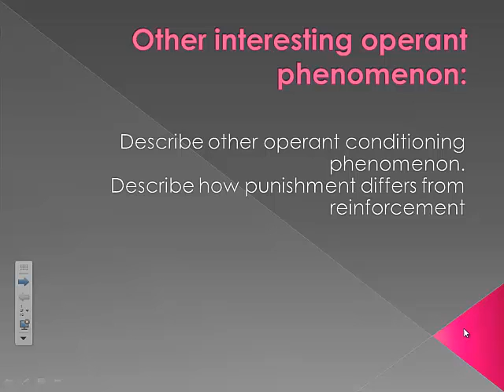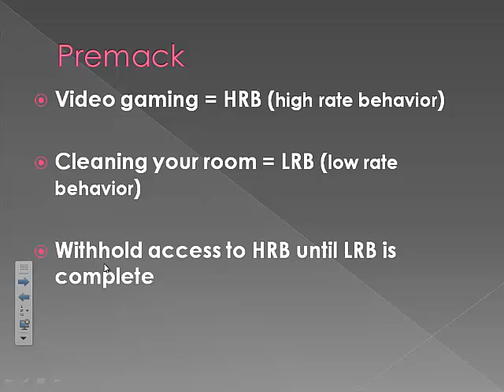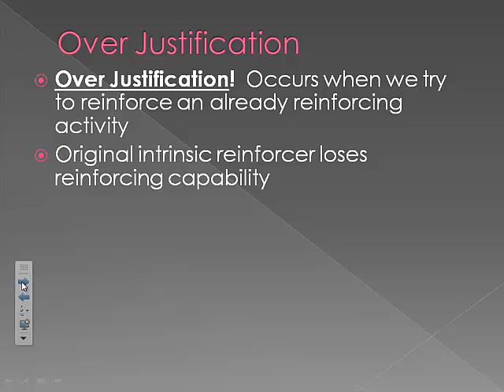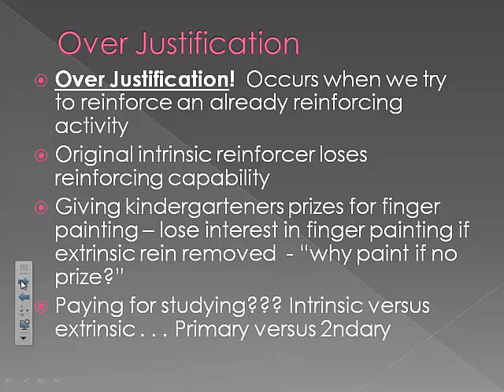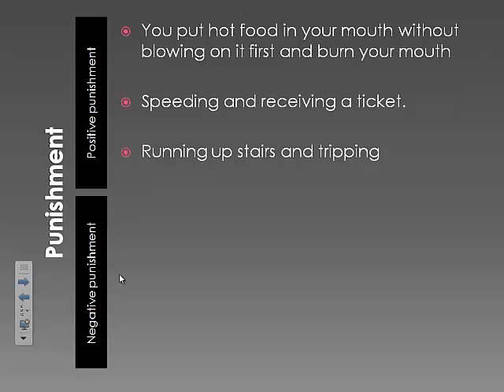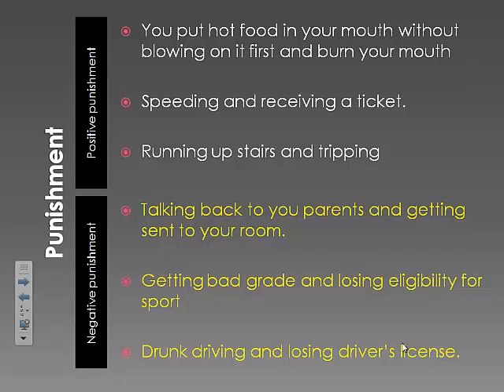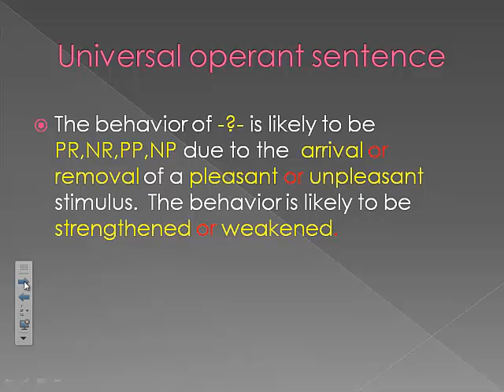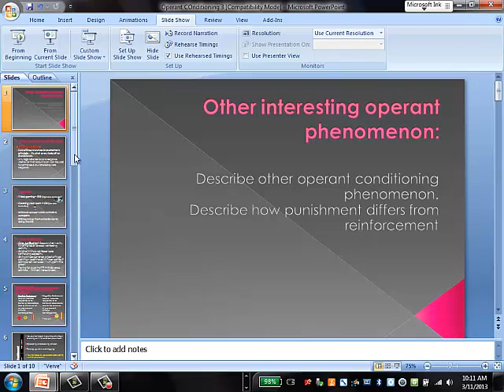Operant Cond 3 - Punishment plus 2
Punishment and other operant extras - premack and overjustification